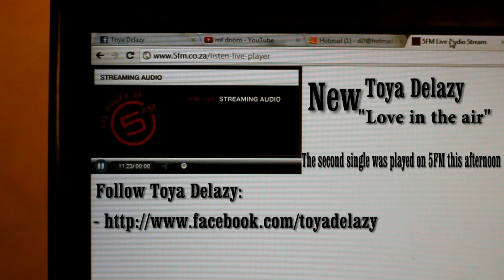Toya Delazy - Love is in the air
New single of Toya Delazy "Love in the air"
Toya Delazy is a great artsist in South Africa, she 's signed at SonyMusic.